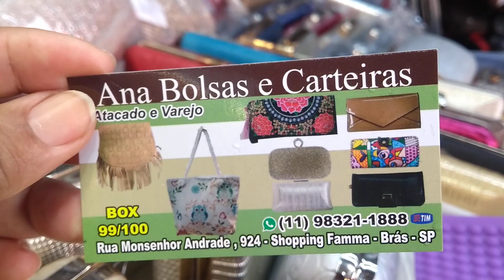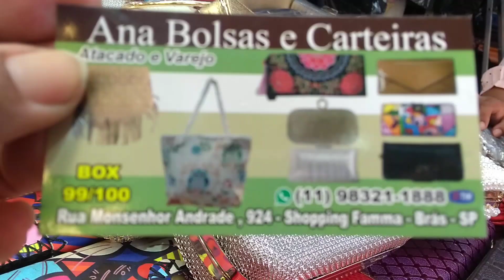BOLSAS NO BRÁS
Desenvolvimento Pessoal
Inteligente Emocional

Quantas Vocês Já já disse Apartir de Hoje eu vou mudar a Minha Forma de lidar com os Problemas ?

Você  se Sente
Cansada de Carregar Culpa e o Peso dos Outros ?

Você Ainda não Aprendeu a Dizer Não ?

Precisa de Ajuda  pra Empreender  na Sua Vida Pessoal?
Quer  Saber Como  Conquistar esse Objetivo ?